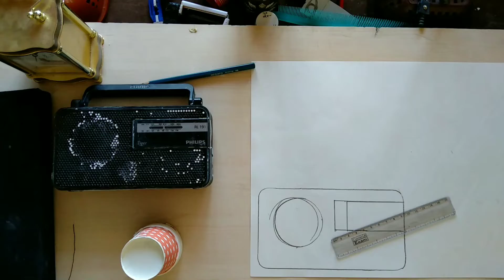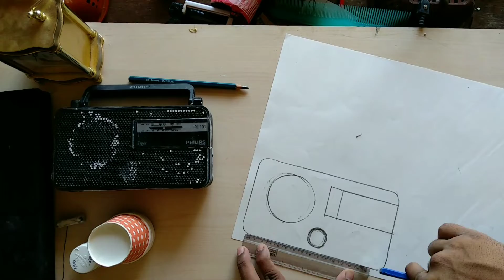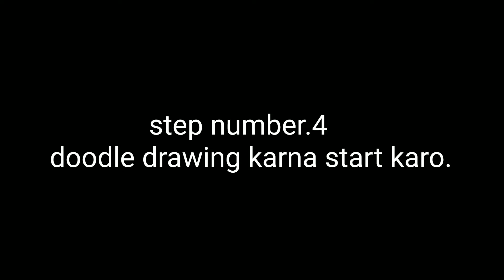doodle art on radio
Hii
Guys new video has been uploaded in this video there is a message that we have to recycle and create a new thing